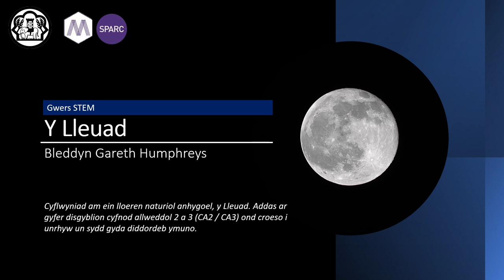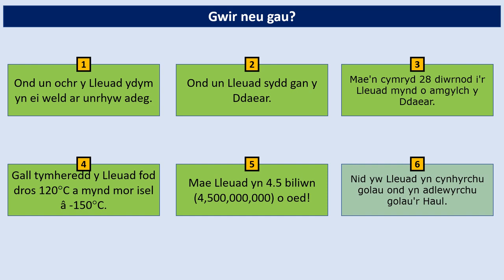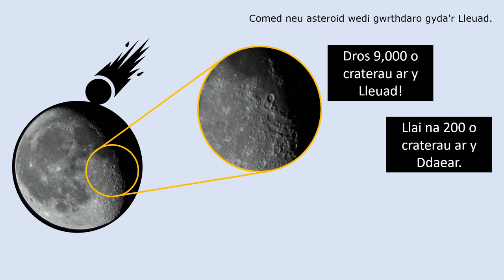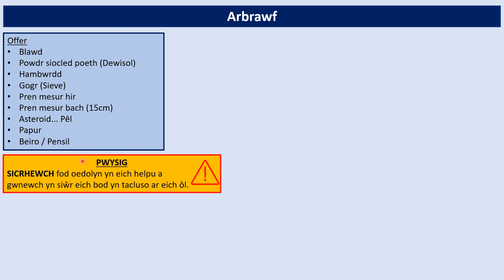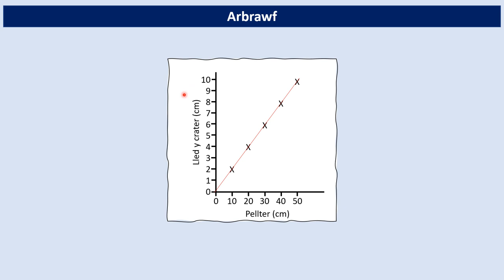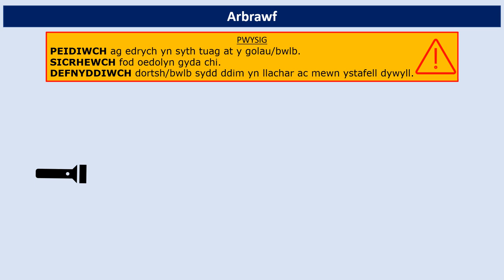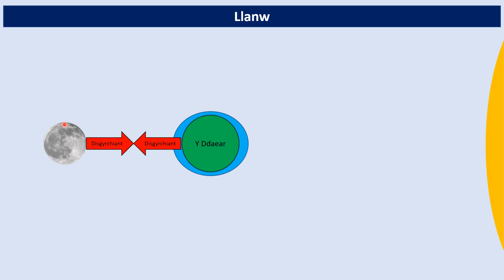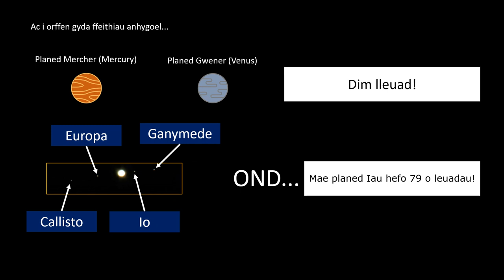Y Lleuad - The Moon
Fideo addysgiadol yn sôn am ein lloeren agosaf - y Lleuad!

A Welsh language educational video about the Moon, as part of Clwb Sparci.